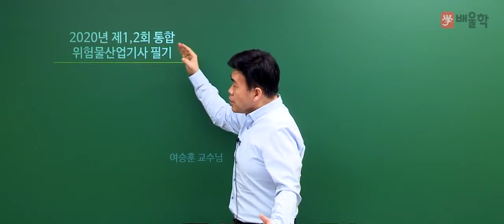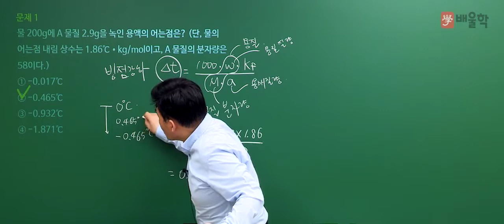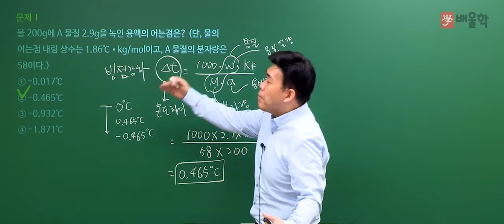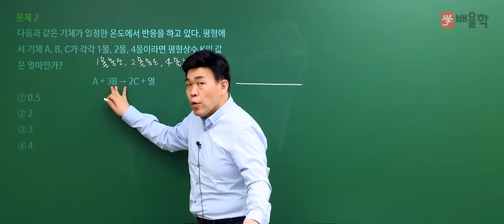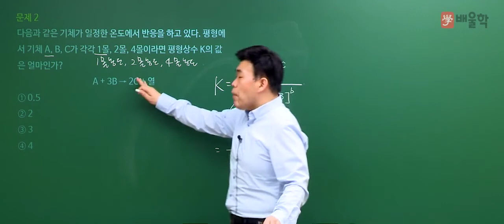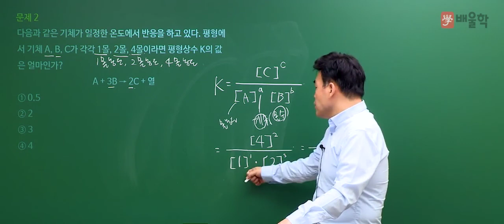[위험물산업기사 필기] 2020년 통합 1,2회 필기 기출 풀이 1과목 일반화학 - 여승훈 교수님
2020년 통합 1,2회 위험물산업기사 필기 1과목. 일반화학 기출문제 해설 강의!

- 위험물산업기사, 위험물산업기사필기, 위험물산업기사실기, 위험물산업기사시험일정, 위험물산업기사응시자격, 위험물산업기사합격률, 위험물산업기사일정, 위험물산업기사책, 위험물산업기사기출, 위험물산업기사기출문제, 위험물산업기사난이도, 위험물산업기사인강, 위험물산업기사필기책, 위험물산업기사과년도, 위험물산업기사시험, 위험물산업기사교재, 위험물산업기사실기시험문제, 위험물산업기사실기책, 위험물산업기사책추천, 위험물산업기사요약, 위험물산업기사시험시간, 위험물산업기사후기, 위험물산업기사일반화학, 위험물산업기사가답안, 위험물산업기사자격증, 위험물산업기사강의, 위험물산업기사문제, 위험물산업기사실기후기, 위험물산업기사실기기출문제, 위험물산업기사필기문제, 위험물산업기사필기요점정리, 위험물산업기사필기과년도, 위험물산업기사공부기간, 위험물산업기사필기교재, 위험물산업기사전망, 위험물산업기사무료인강, 위험물산업기사무료강의, 위험물산업기사공부, 위험물산업기사인강추천, 위험물산업기사실기인강, 위험물산업기사동영상, 위험물산업기사과년도문제해설, 위험물산업기사필기실기, 위험물산업기사인터넷강의, 위험물산업기사필기인강, 위험물산업기사동영상강의, 위험물산업기사필기강의, 위험물산업기사추천, 위험물산업기사실기접수, 위험물산업기사실기동영상, 위험물산업기사실기최근기출문제, 위험물산업기사실기교재, 위험물취급산업기사